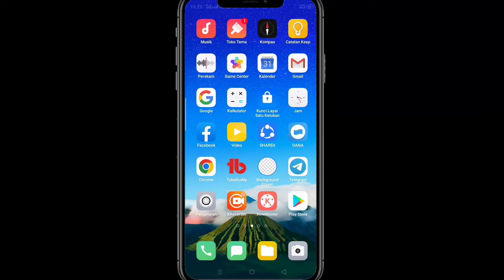Cara Mengubah Tema Gelap Di Twitter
Berikut ini adalah tutorial cara mengubah tema gelap di Twitter, fungsi dari tema gelap sendiri mengurangi pencahayaan sehingga mata kita lebih tidak mudah capek, Ok Semoga video ini bermanfaat bagi anda, terimakasih.

Tonton juga video lainnya dari channel inti tutorial yang bermanfaat